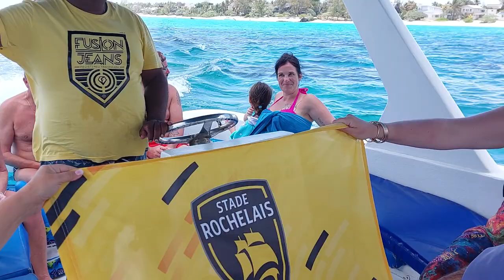Ile Maurice - 6 décembre 2022...Excursion aux 5 iles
Excursions au sud de l'ile Maurice : l'ile au phare, l'ile plate, l'ile aux aigrettes, l'ile inconnue et enfin l'ile aux cerfs...